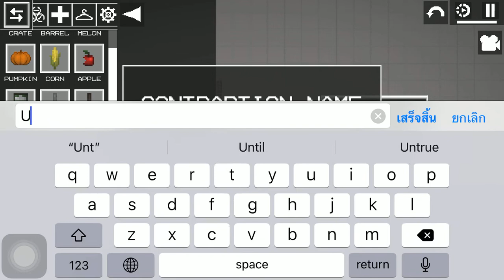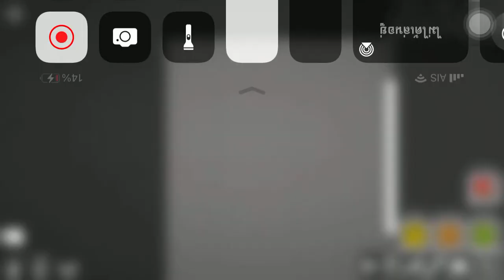ไม่รู้ลงไปแล้วหรือป่าว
ไม่ได้ลงแหละมั้ง